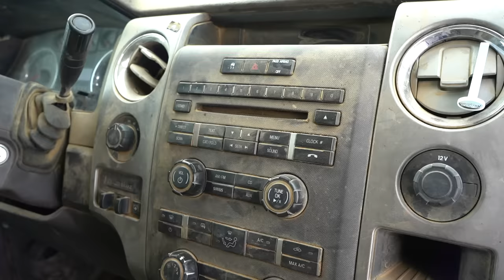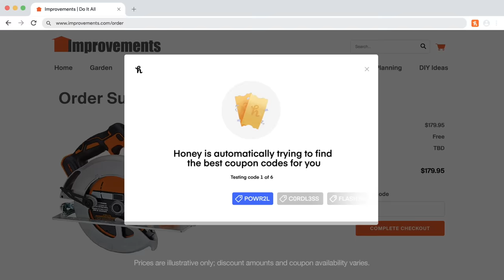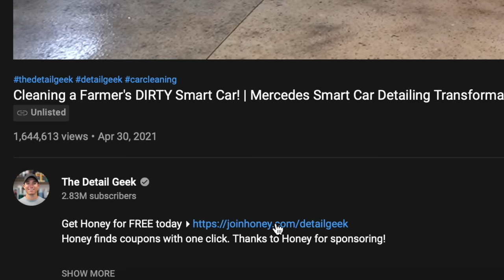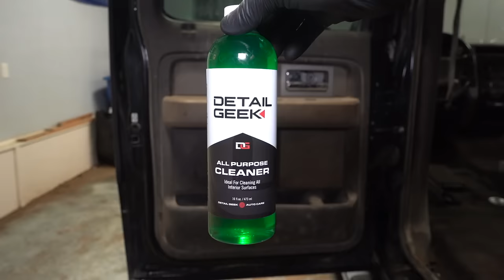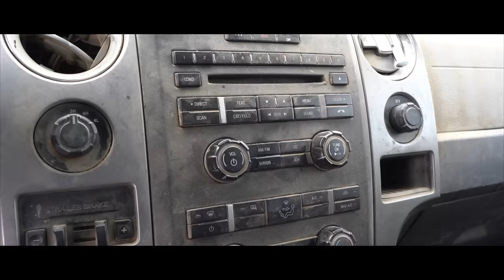Deep Cleaning a JUNKYARD Truck Bought Dirt Cheap! | The Detail Geek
This truck belonged in a JUNKYARD and was one of the DIRTIEST vehicles I've ever seen! It put my skills to the test as the transformation it made is truly one of the most miraculous you'll ever see!

Second channel - @TheDetailGeek2

Products used:

🇺🇸  Viewers

Bissell SpotClean Professional
Crevice Tool
McCulloch MC1375 Steamer
Undercarriage Washer
Pump Sprayer
Ozone Machine
Microfiber Towels
Black Nitrile Gloves
Microfiber Wash Mitt
Rupes Polisher
Microfiber Cutting Disc
Lake Country 5.5” Pads
FLEX Swirl Finder Light
Detailing Clay
Foam Cannon
Grit Guards
Wheel Brushes:
Speedmaster Brush
Wheel Well Brush
Leather Brush
303 Aerospace Protectant
Adam's Ceramic Spray
Carpet Solution
Folex Spot Remover
CarPro PERL
Leather Cleaner
Leather Conditioner
CarPro CQuartz UK 3.0
CarPro Reload

🇨🇦 Viewers

Bissell SpotClean Professional
Crevice Tool
McCulloch MC1375 Steamer
Undercarriage Washer
Pump Sprayer
Ozone Machine
Microfiber Towels
Microfiber Wash Mitt
Rupes Polisher
Microfiber Cutting Disc
Wheel Brushes:
Wheel Well Brush
EZ Detail Brush
Leather Brush
Detailing Clay
Foam Cannon
303 Aerospace Protectant
Carpet Solution
CarPro PERL